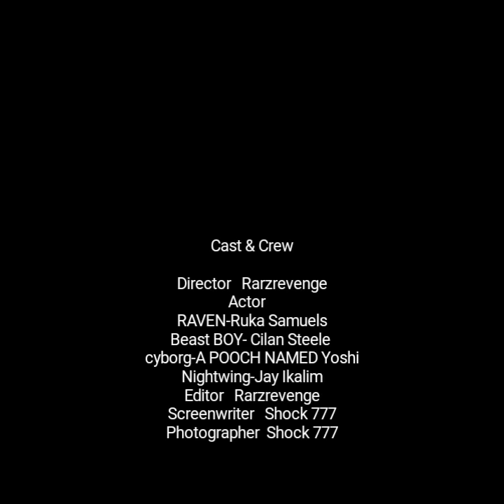Beast BOY and RAVEN comic dub [ ITS Time] sorry for my bad editing tech problem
I do not own any of the pictures within this video and or the songs they are owned by the respective creators the artwork is done by shock777 you can find her artwork at deviantART that being said enjoy and laugh a lot thanks again to my voice actors too
sorry about quality of my editing on this video is not one of my best but I'm been having technical problems and missing lines I promise the new one will be better thank you guys for watching SORRY AGAIN

Nightwing
Jay Ikalima

CYBORG
Demon
Rarzrevenge aka me haha

This channel and all of its videos are not “directed to children” within the meaning of Title 16 C.F.R. § 312.2 and are not intended for children under 13 years of age. (Rarzrevenge) and its owner(s), agents, representatives, and employees (Rarzrevenge) , “CHANNEL”) do not collect any information from children under 13 years of age and expressly deny permission to any third party seeking to collect information from children under 13 years of age on behalf of CHANNEL.